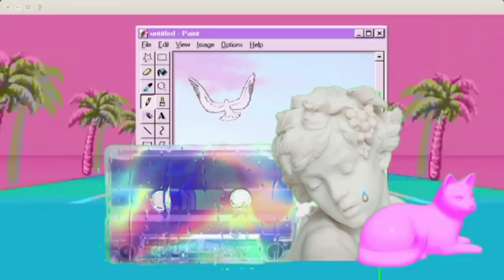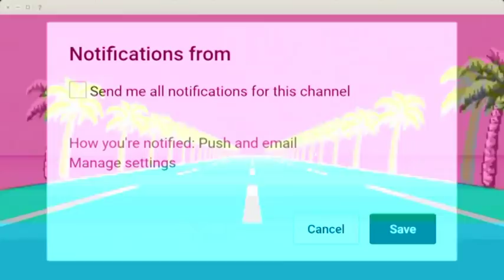SF9 (에스에프나인) _ Now or Never(질렀어) MV REACTION !! [ HOW DARE YOU !!]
HELLO EVERYONE PLEASE CHECK IT OUT I'M STILL RECOVERING WHILE TYPING THIS !!

OR MY IG !!

SF9 (에스에프나인) _ Now or Never(질렀어)